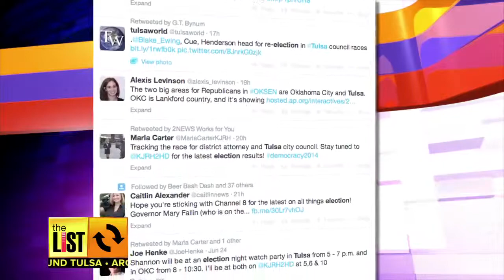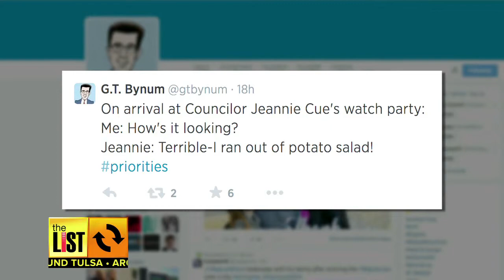TULSA: Why Oklahomans should watch the World Cup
We know a lot of Oklahomans are already glued to the World Cup. But, if not, there are reasons you should.

Click on the video as we count them down!

Plus, funny Election Day tweets. And, simplifying the to-do list from a group of tech-savvy Tulsa natives.

Get caught up and clued in Around Tulsa!